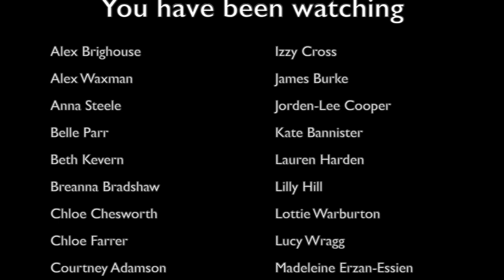Pendleton Sixth Form College Choirs - Virtual Rendition of 'Bring Him Home' from Les Misérables